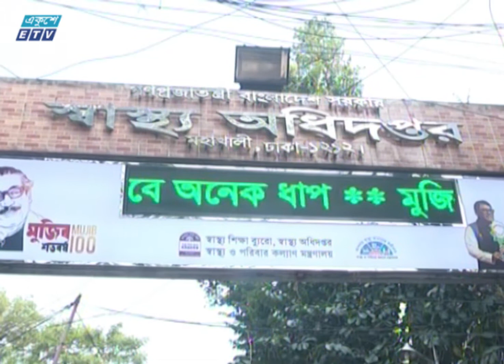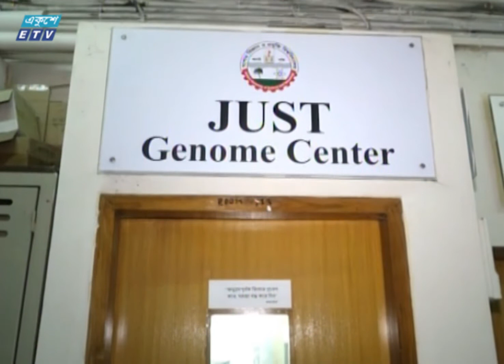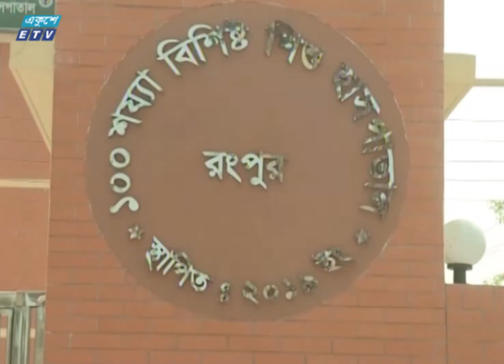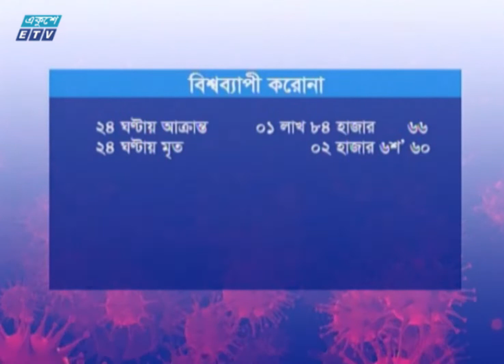05 PM Corona Bulletin || করোনা আপডেট || 09 June 2020 || ETV News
সময়: বিকাল ৫টার করোনা আপডেট

২০০০ সালের ১৪ই এপ্রিল এটি সম্প্রচার কার্যক্রম শুরু করে। টিভি চ্যানেলটির খবরে নতুনত্ব ও অভিনবত্ব থাকার কারণে দর্শকদের কাছে বিপুল জনপ্রিয়তা লাভ করে। দেশ বিদেশের সর্বশেষ খবর, নাটক, সিনেমা, ডকুমেন্টারিসহ নানা খবর ও বিনোদনমূলক অনুষ্ঠান প্রচারিত হয় একুশে টেলিভিশনে।